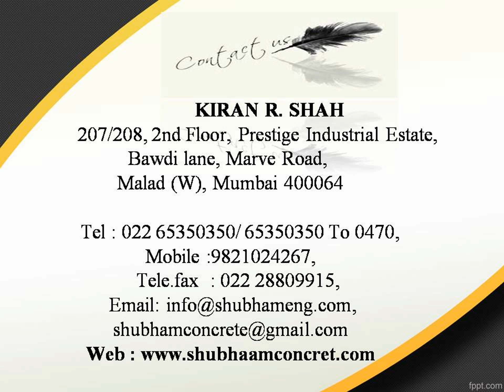Residential concrete floors , Concrete floor basement, Concrete floor Design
DESIGNER CONCRETE (STAMPCRETE DESIGN)
 Designer concrete is a system of adding colour, pattern and texture to a plain concrete slab at the time of pouring. A finished Designer concrete surface gives an attractive, three-dimensional, two-toned appearance. Using this method, you can create the realistic effect of slate, stone or even wood.
Many different effects can be achieved from ancient cobble patterns to contemporary stone block, or a classical Mediterranean tile. Edges of plain, matching or contrasting patterns can be added and the product can be applied to steps. The finished job is sealed with a protective coating which helps protect the product from dirt and staining. This further improves the overall strength of the surface, and gives the job an attractive ‘wet-look’. An anti-slip finish can also be applied.
Internationally, Designer concrete is proving a winner throughout the building industry and is being specified in both domestic and commercial fields because of its durability, competitive pricing, speed of application and aesthetics.

M/s. SHUBHAAM CONCRET FLOORS PVT LTD
207/208, 2nd Floor, Prestige Industrial Estate,Bawdi lane, Marve Road, Malad (W) Mumbai 400064.

Area of application :
Designer concrete can be used indoors or outdoors in commercial areas such as roads, parking lots, pedestrian walkway and shopping centers, in public areas such as footpaths, School Grounds and pool surrounds and in domestic areas such as Driveways, Paths, Patios, Garden Settings, Arcades and pool surrounds and also for anti slip ramp.